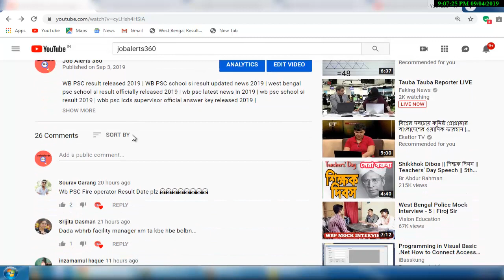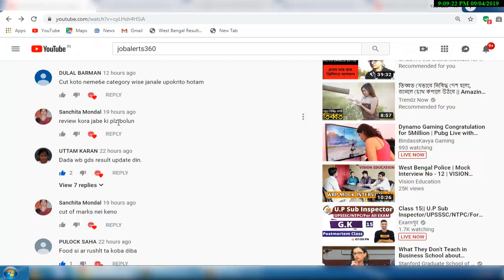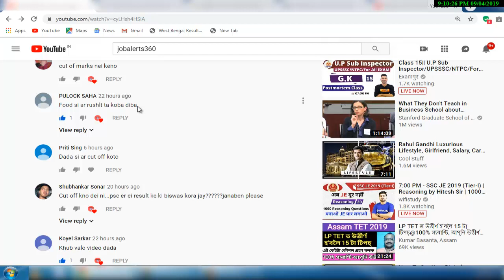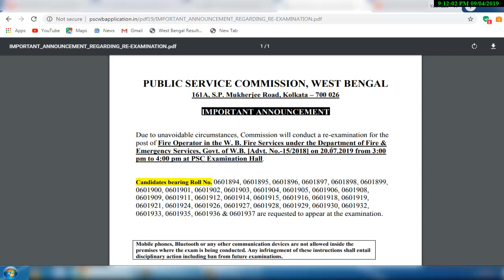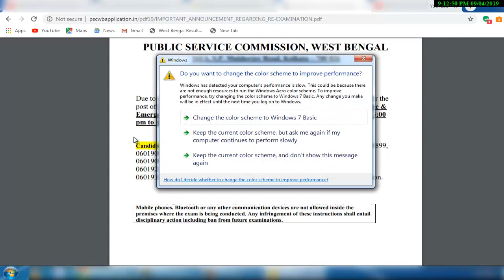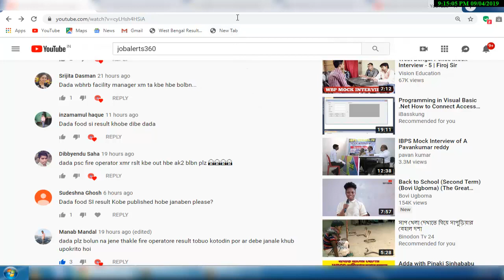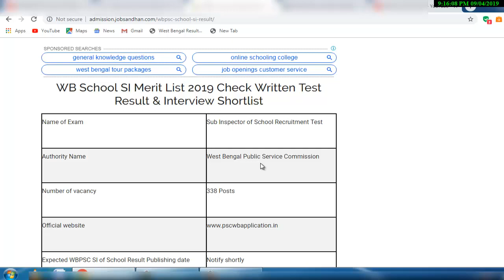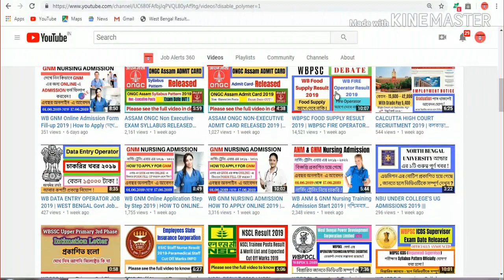wb psc food supply result 2019 | school si cut off marks | fire operator result বিশেষ তত্থ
wb psc school si cut off marks 2019 | wb psc food supply si result 2019 | wb psc fire operator result 2019 |

visit website for more others information school si cut off marks